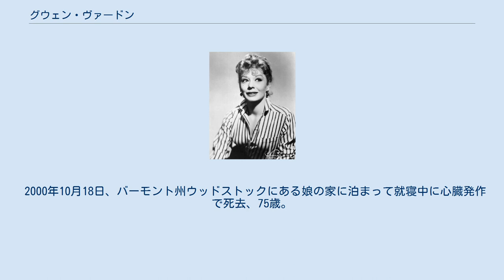グウェン・ヴァードン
グウェン・ヴァードン（Gwen Verdon, 本名：Gwenyth Evelyn Verdon, 1925年1月13日 - 2000年10月18日）は、アメリカ合衆国の女優、歌手、ダンサー。
 カリフォルニア州カルバーシティ出身。
両親はカナダからアメリカに移住したイングランド系。
 ハリウッドとブロードウェイで活躍する振付師・ジャック・コールの助手として働き、この間、ジェーン・ラッセル、フェルナンド・ラマス、ラナ・ターナー、リタ・ヘイワース、ベティ・グレイブル、マリリン・モンローといった有名スターを指導した。
 ブロードウェイで女優デビュー、1950年代に「CAN-CAN」、「くたばれ!ヤンキース」、「ニュー・ガール・イン・タウン」、「レッドヘッド」といったヒット作に主演し人気を得、トニー賞 ミュージカル主演女優賞を計4回受賞した。
ほかに「シカゴ」のオリジナル・キャストでもある（ロキシー・ハート役）。
 私生活では、1942年に最初の結婚をし、1947年に離婚した後、振付師・映画監督のボブ・フォッシーと1960年に再婚、1963年に娘ニコルをもうけるが、フォッシーの度重なる浮気により、結婚生活は実質的に破綻して別居するものの、1987年の彼の死まで離婚することはなかった。
 2000年10月18日、バーモント州ウッドストックにある娘の家に泊まって就寝中に心臓発作で死去、75歳。